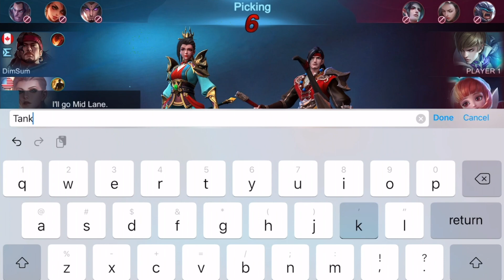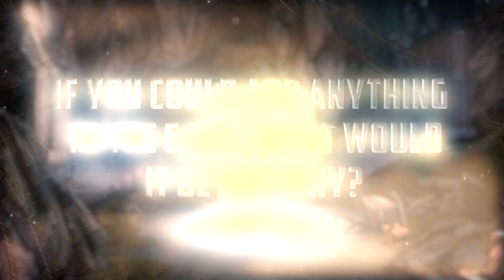Everybody uses Silvanna as Tank, But She is still Great as Fighter | Mobile Legends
Install Raid for Free ✅ IOS ✅ ANDROID ✅ PC and get a special starter pack 💥Available only for the next 30 days!

Check out this amazing music composer:
Celestial Aeon

[Filipino] iabove
[Indonesian] LordKadal
[Spanish] Alexa